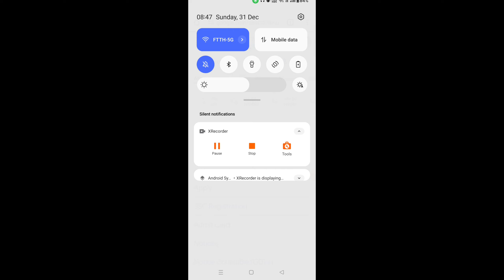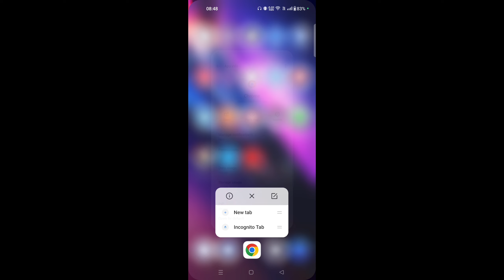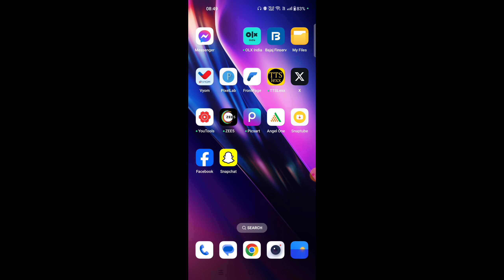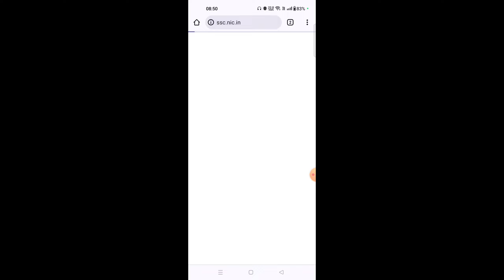ssc gd site not working | ssc site not working today | ssc website not working | ssc gd form fill up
ssc gd site not working
ssc site not working today
ssc website not working
ssc gd form fill up 2023
ssc gd ki site kyon nahin chal rahi
ssc ki site nahi chal raha hai to kya karen
ssc gd website nahi chal raha hai
ssc gd site problem
ssc gd site not working today
ssc gd server problem

Thanks 🙏👍